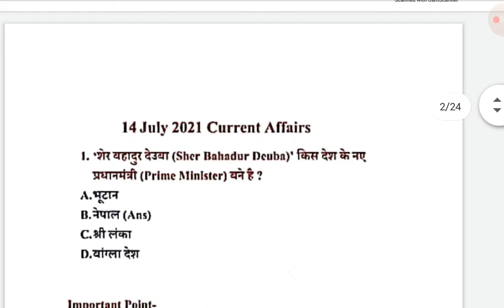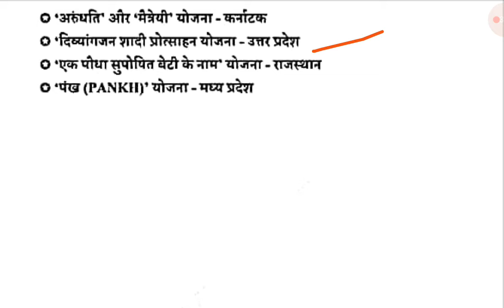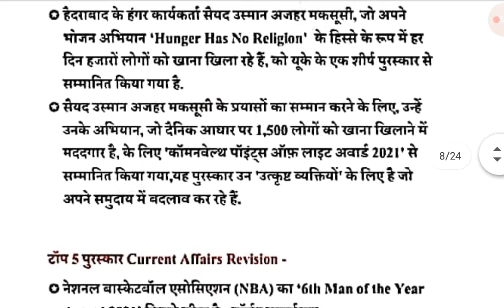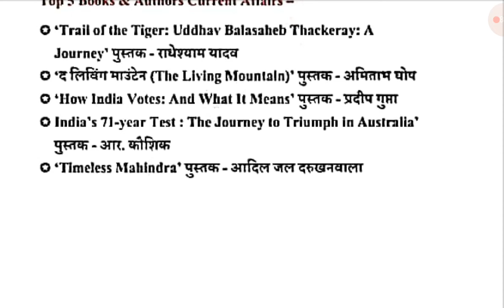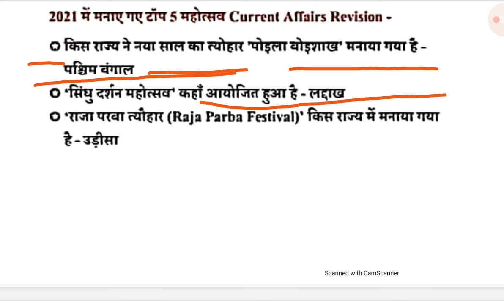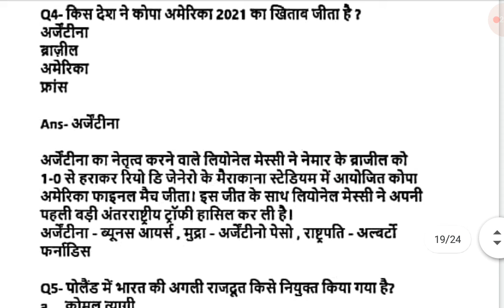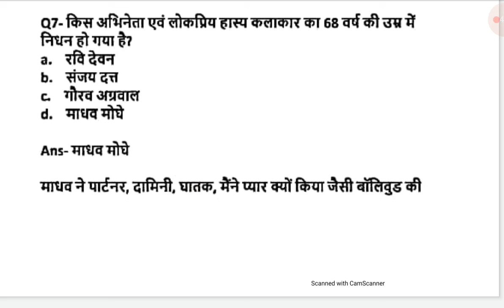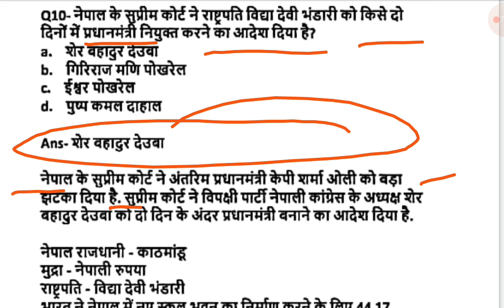DAILY CURRENT AFFAIRS BY DEVI SINGH SIR